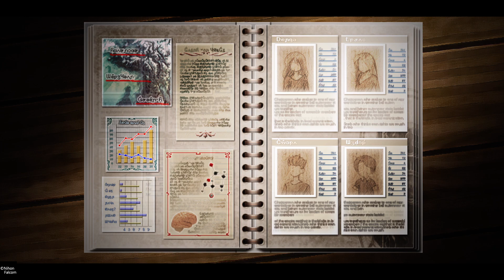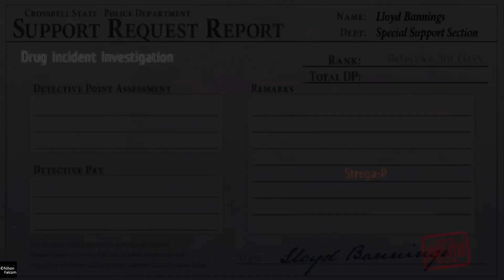The Truth Behind the Doctor | The Legend of Heroes: Trails from Zero | Part 152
It's time for us to learn the truth behind the Dr, while another party is advancing their own interest in this entire event.